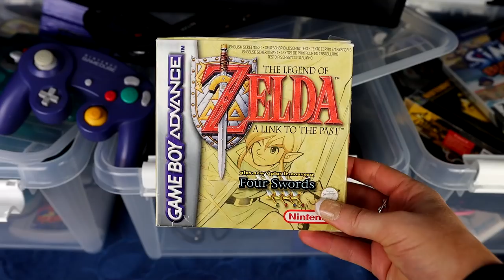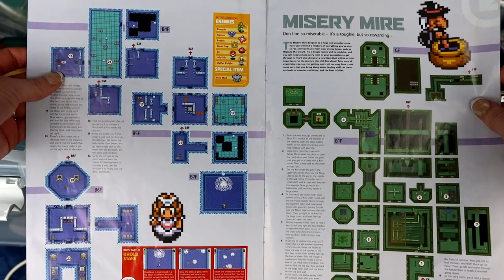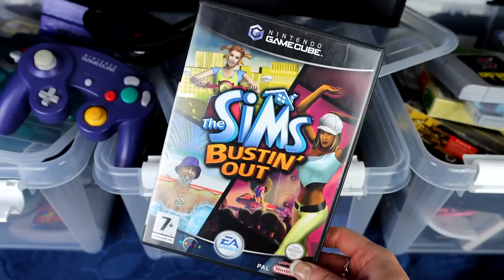What if you only got to play ONE game per console for the rest of your life?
If you could only play one game for every console for the rest of your life, which games would you choose? This is a video about the one best game for every Nintendo home console; The NES, the SNES, Nintendo 64, Gamecube, Wii and Wii U. Which games would you choose?

00:00 Intro and explanation
01:29 NES
02:41 SNES
04:31 Nintendo 64
06:38 Gamecube
08:40 Wii
10:24 Wii U
12:49 Let's go off topic...
13:36 Ending words

P.O.box:
"IRCHA GAMING"
Postboks 90
9481 Harstad
Norway

EQUIPMENT & EDITING:
Main camera: Canon 90D
Lens: Sigma 18-35mm f/1.8 DC HSM ART
Vlogging camera: Canon M50 Mark II
Audio: Røde VideoMicro
Software: Premiere Pro CC 2020